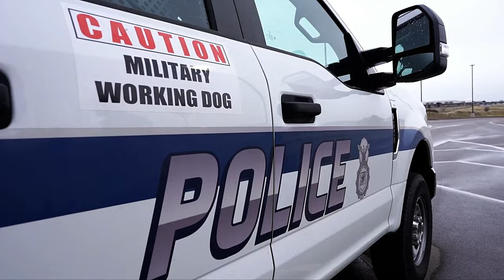Air Force Job in 60 Seconds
Senior Airman Josue GonzalezRubio, 460th Security Forces Squadron Military Working Dog handler and MDW Sego, showcase how their Air Force Job impacts the installation.

CO, UNITED STATES
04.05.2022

Film Credits: Video by Senior Airman Andrew Garavito
Buckley Garrison